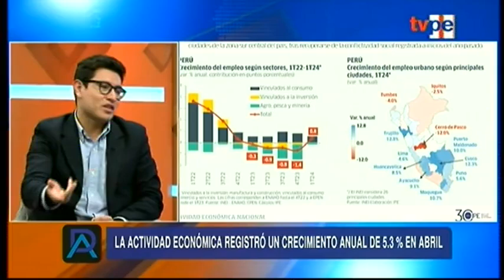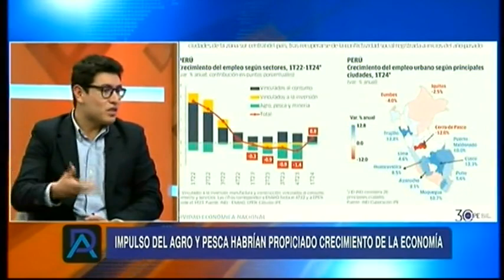[TV Perú] Teodoro Crisólogo, analista del IPE, sobre la proyección de la economía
Fuente: Dialogo Abierto | TV Perú